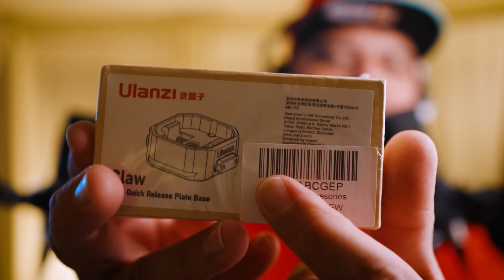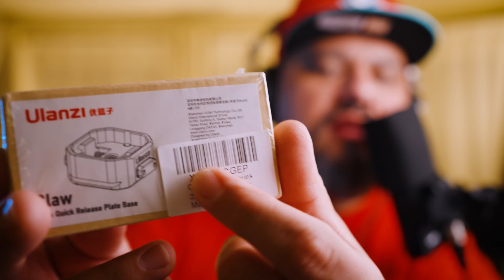ASMR New Hat, New Haircut, Tapping, Pay Attention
• Hand sounds / Finger snaps
• Positive Affirmations
• ASMR rambles:

    • New hat
    • I got a haircut
    • Went to a baseball game

• Tapping:
    • small box
    • my new hat
    • cardboard square ya’ll really enjoyed (raindrops)
• Trigger: P-51 Mustang
• Pay attention (@PattyASMR style)

Slow, aggressive, funny ASMR to help you focus, laugh, relax, or sleep.